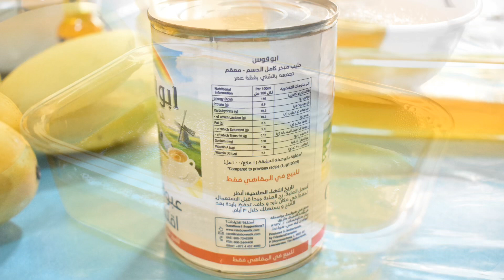MANGO SAGO’T GULAMAN DESSERT